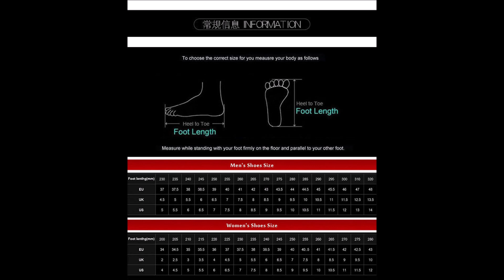รองเท้ามาสค์ไรเดอร์ Masked Rider Family Shoe W Boots (Type 1) (Pre Order รอสินค้า 4 อาทิตย์)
รองเท้า ผลิตจาก หนัง ผ้า ยาง
ขนาดสอบถามทางร้าน น้ำหนักประมาณ 1.5 กิโลกรัม

/Robert Abraham - When the Dead Wake Up/